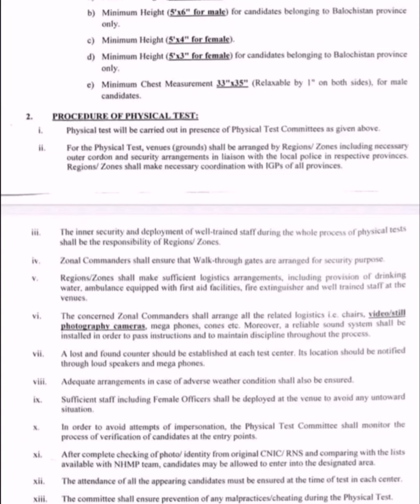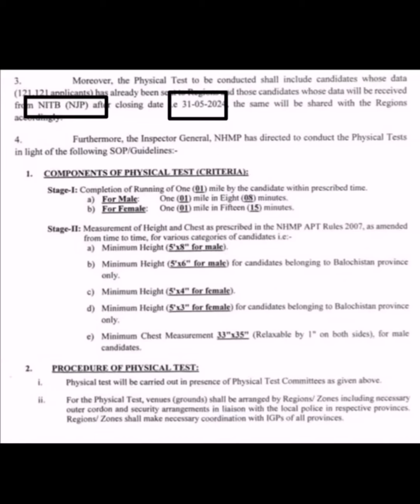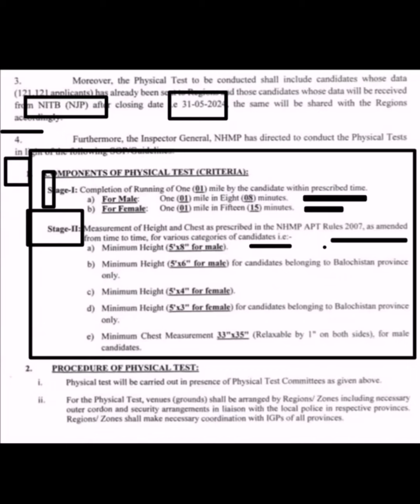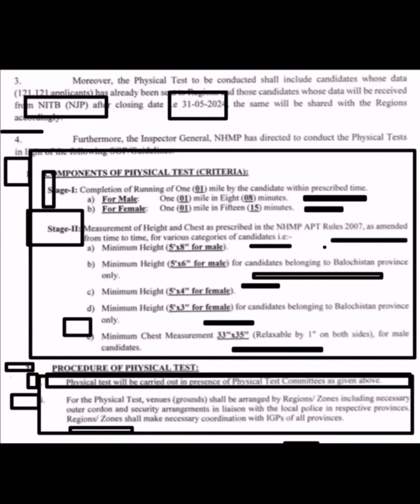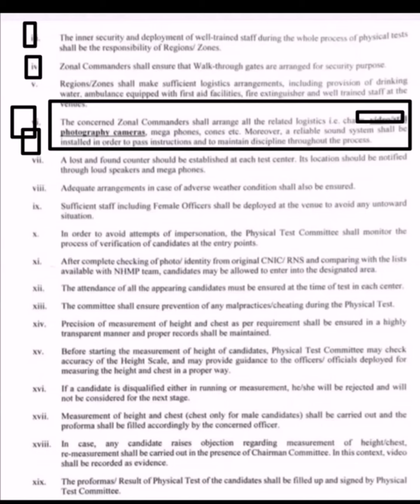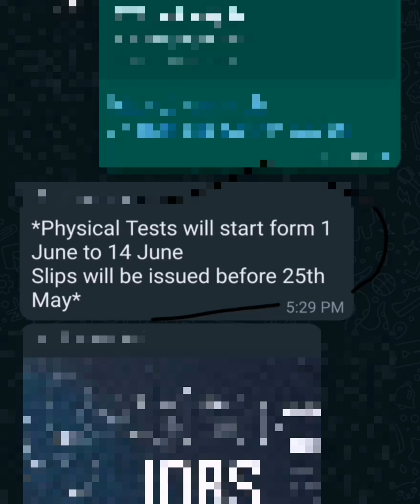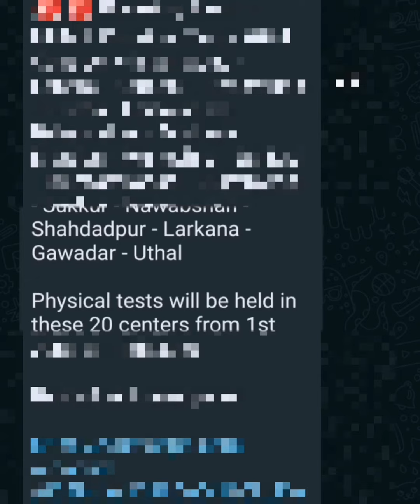motarway police physical test kb ho ga 2024|Motarwapolice written test update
Whatsap group link link

Group  1

Whatsap channel link

motarway police prepration past solved papper mcqs
#motarway police new update
Motarway police skill test /physical test 2024|Motarwapolice jobs 2024|Junior petrol officer test
Motarway police jobs 2024|Junior petrol officer jobs detail /selary /Traning/posting /work 2024
ppsc junior patrol officer jobs 2024
patrol officer jobs
junior patrol officer jobs 2024
jpo jobs 2024
junior patrol officer
ppsc jobs
ppsc jobs 2024
junior patrol officer bs 11
nhmp jobs
ring road police jpo jobs
ppsc
punjab ring road authority jobs 2024
junior patrol officer jobs
junior petrol officer jobs
motorway police jobs 2024
dumbest
junior police officer jobs
stupid
horribly
ppsc petrol officer jobs 2024
terribly
junior patrol officer jobs 2024 by ppsc
wrong
traffic police jobs 2024
gone
world list
ppsc jobs 2023 advertisement
junior patrol officer written exam
police
true crime
ppsc latest jobs 2024 advertisement 04/2024
new junior patrol officer job
nhmp job 2024
new patrol officer job
junior patrol officer job 2024
community